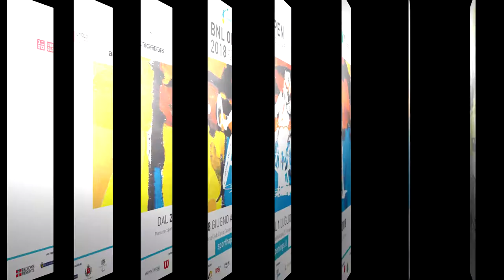L'intervista a... Ivan Tratter - BNL OPEN 2018 Wheelchair Tennis